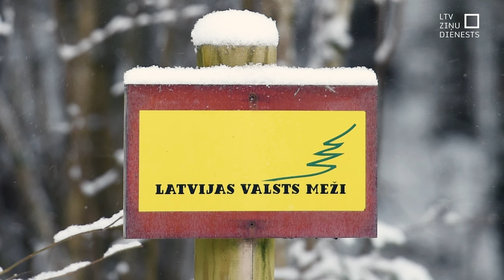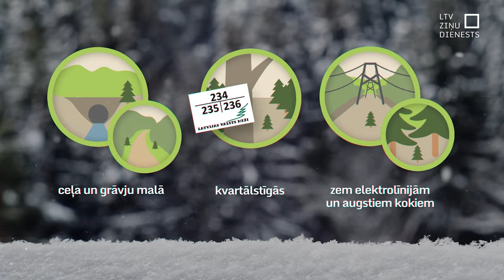TiekamSkaidrībā: Kur un kādu eglīti drīkst cirst?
Svētku eglītes meklēšanas laiks Latvijas valsts mežos ir sācies. TiekamSkaidrībā Kur un kādu eglīti drīkst cirst?